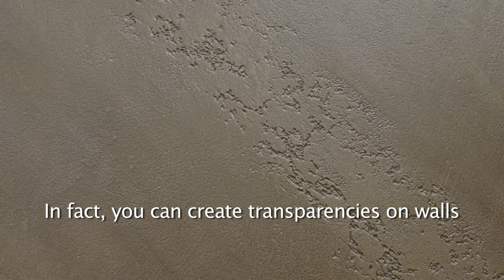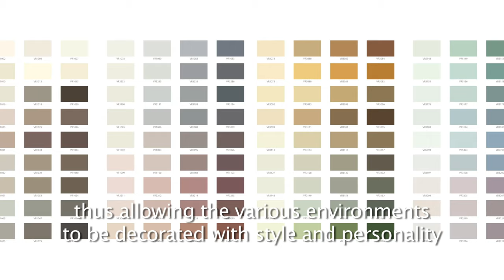DEVORÈ - STILI DI VERTIGO (ENG)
The DEVORÈ print is one of the most fascinating and elegant in the textile sector. As the spatula slides over the wall, transparency is created just like with fabric - through the elimination of fibres. The result is a refined texture with a strong personality, dynamic in structure and contemporary in style.